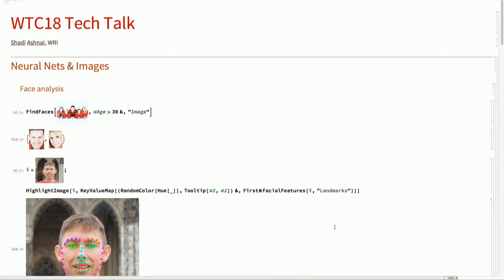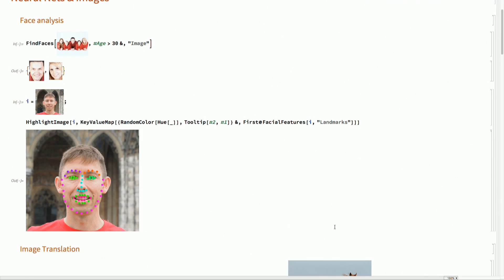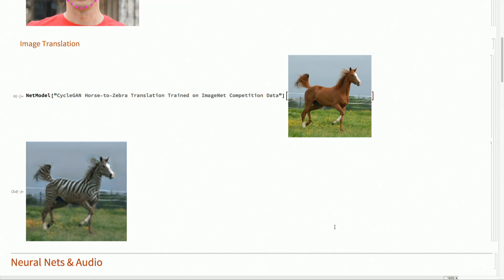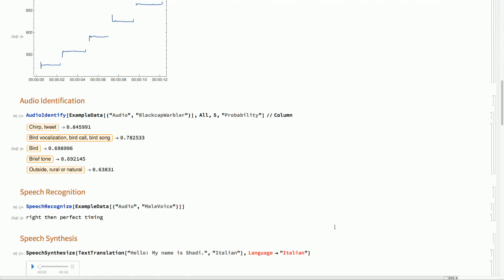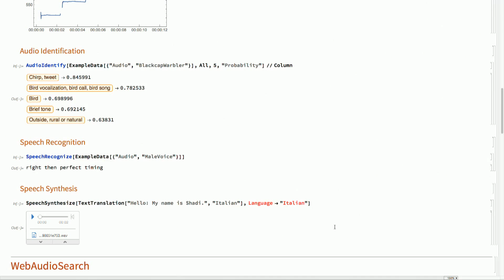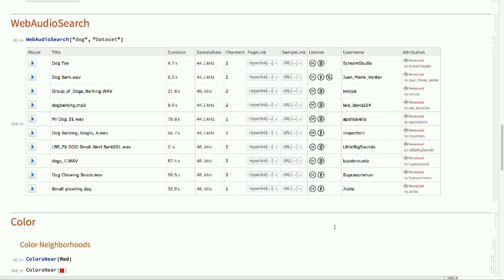Tech Talks 2018: Image & Signal Processing in the Wolfram Language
Shadi Ashnai, Wolfram image signal processing manager, discusses and demonstrates new image and signal processing functions in the Wolfram Language.

to learn about future Wolfram Technology Conference events.